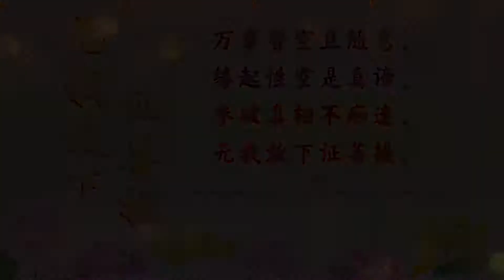卢台长《进入“色不异空 空不异色”的境界》（下）【师父每日白话佛法】2021 09 15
这个世界没有过不去的事情，只是看你愿不愿意把它过去，放过它，它就去了；你不肯放过它，你拿放大镜照住它，这件事情在你心里越来越大，你就放不下。

所以菩萨经常让我们要放下，告诉我们人间一切是空的，这就叫缘起性空。任何一种缘分到了，它起来了，你看到它最后就是会没有的，本性是空性，就是事物的本质是空的。人跟人的缘分，本性是空性；一件事情只要开始发展，最后一定是空的，这就是缘起性空。

举个简单例子，一个小婴儿生出来，你就看到他一定会经过一个过程——生老病死的过程，最后就是没有了，空了。一个小婴儿生出来就是一个缘分，缘起了，看到最后本性是空的，所以缘起性空。不管是小婴儿，还是任何人，到最后都是空性，都是没有的，缘起性空。就像小孩子生出来没有头发、没有牙齿一样，等他年纪大了，头发、牙齿也掉光了，这就是空了。

这个缘分生出来，到最后你能看到它的本性是空性，你就会拥有智慧，就不会再去执著了。我相、人相、众生相、寿者相，你就不会再去执著，你就放下了，就进入了无我、色空的世界。

万事皆空且随意，
缘起性空是真谛。
参破真相不痴迷，
无我放下证菩提。

《进入“色不异空 空不异色”的境界》（下）

卢台长邮箱：
您还可以尝试拨打直播热线电话免费看图腾：
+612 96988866（每周二四六 悉尼时间下午5:30-6:00）

无干扰线上学念经或下载经文教念，请点击以下：
Recitation Audio with Scripts (words)：